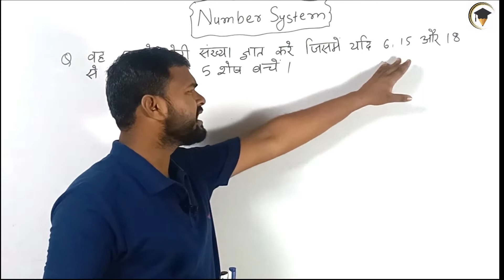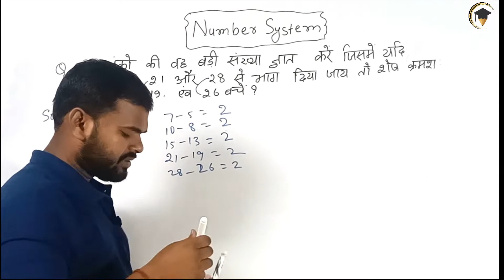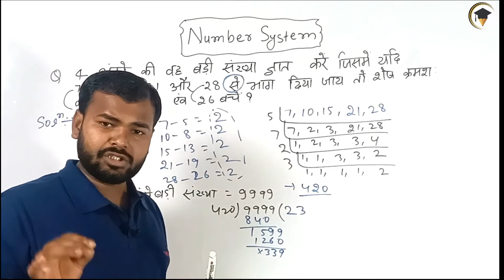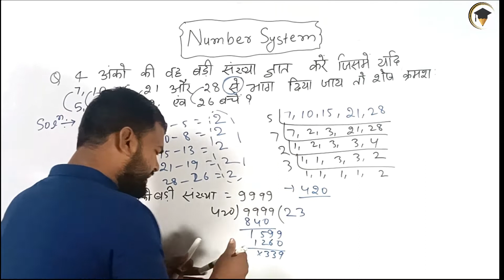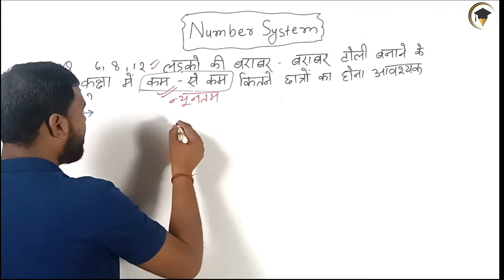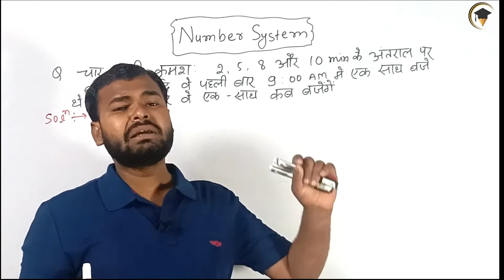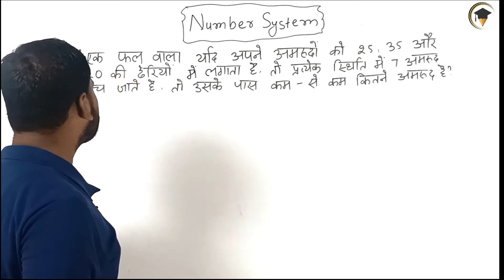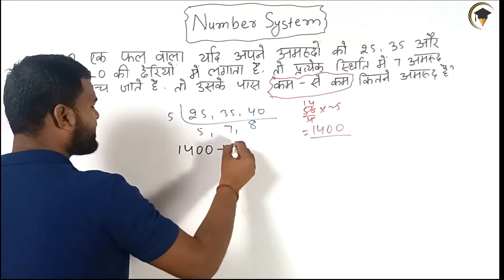LCM & HCF in number system |Part-9| questions discussion with tricks and shortcuts for bank,ssc,rly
Welcome To @StudyMate official   🔥

In this session, we will discuss LCM & HCF in number system questions discussion with tricks and shortcuts for bank,ssc cgl,rrb,ntpc and other govt exams.

this video is for you, if You are searching 👇

| lcm,lcm and hcf,hcf,lcm and hcf class 10
number system maths short tricks number l system maths number types types of number different types of numbers real numbers irrational numbers rational numbers integers whole numbers
natural numbers number system tricks math number system odd number kaise samjhe even number kaise jane composite number kya hai |